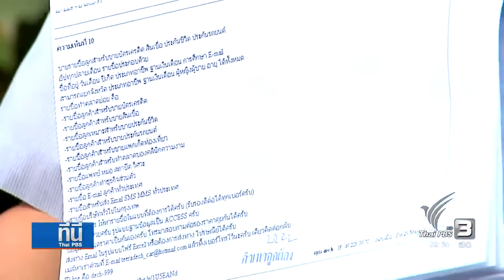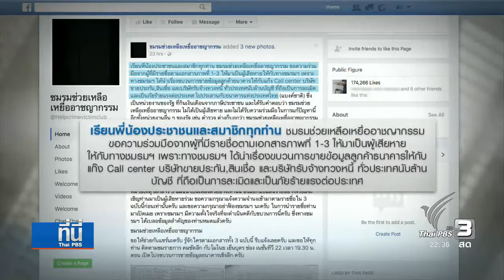ร้องเรียนธนาคารแห่งประเทศไทย ขอให้ตรวจสอบ ซื้อ-ขาย ข้อมูลส่วนตัว